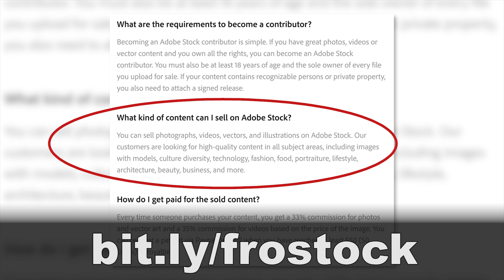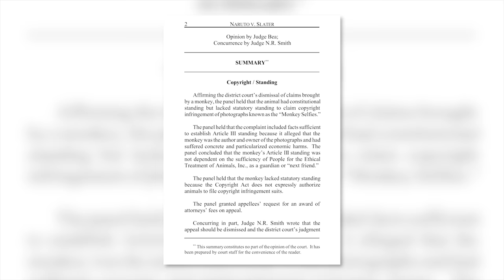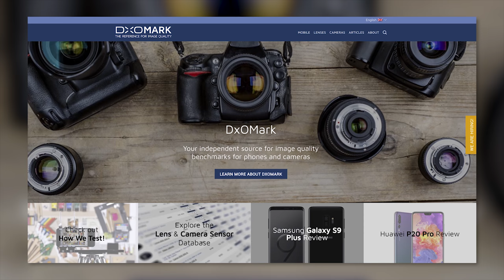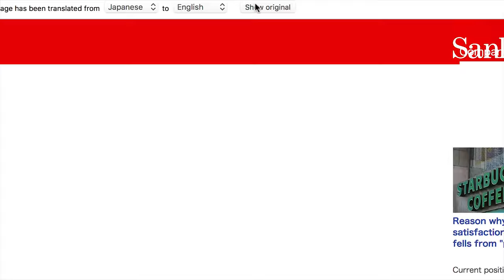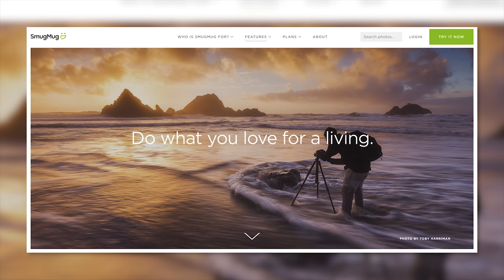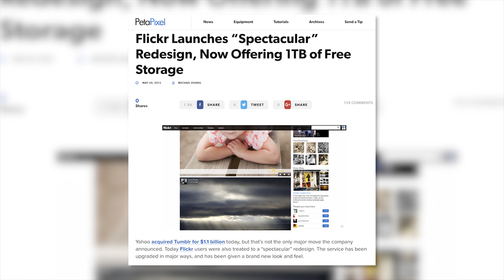Nikon’s TOP SECRET Mirrorless Camera, SmugMug Saves Flickr & Is DxO Failing: Photo News Fix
This Fix is brought to you by Adobe Stock If you're heading out to shoot photos and video, you might as well submit them to Adobe Stock and possibly generate some revenue for doing what you love.